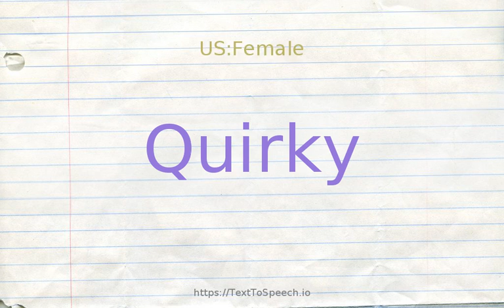How to pronounce quirky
Learn how to say Quirky in English correctly with TextToSpeech.io free pronunciation tutorials. American & British English pronunciation of male & female voices provided in videos. Check them out!

    Quirky definitions:
    (s): informal terms; strikingly unconventional